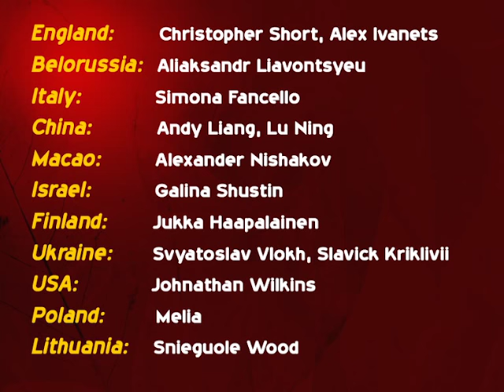Autumn Star 2015 - WDC AL World Championships 10 Dance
12/13 September 2015
Welcome to Moscow!!!